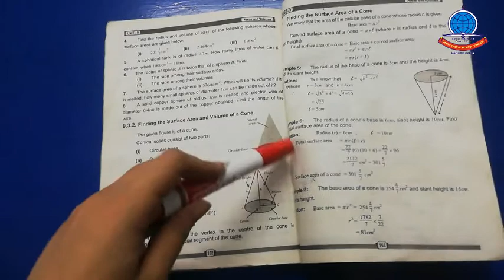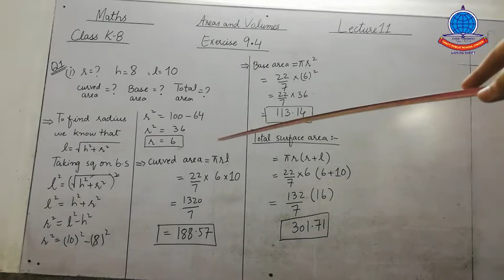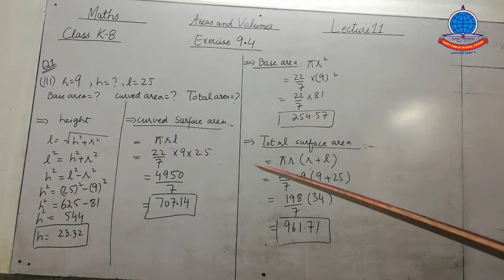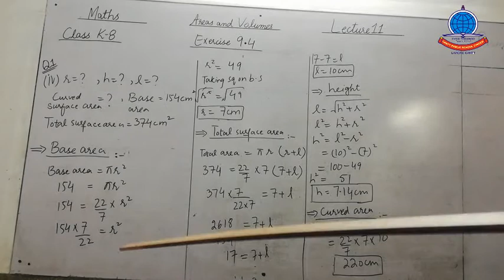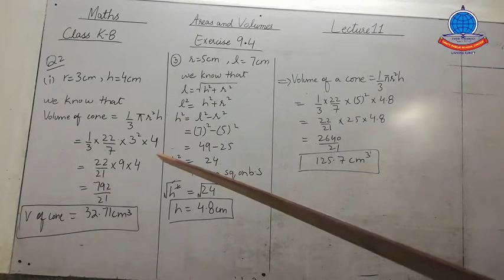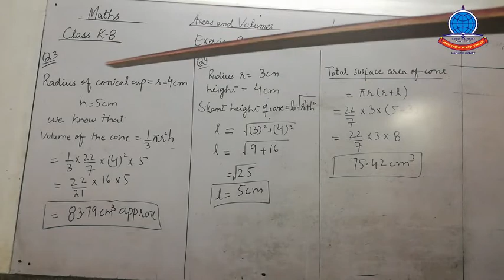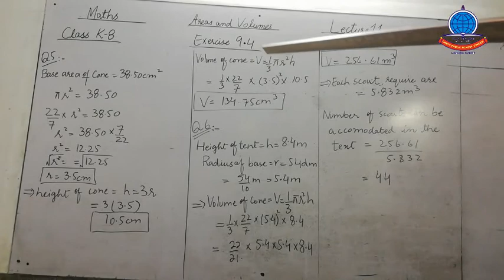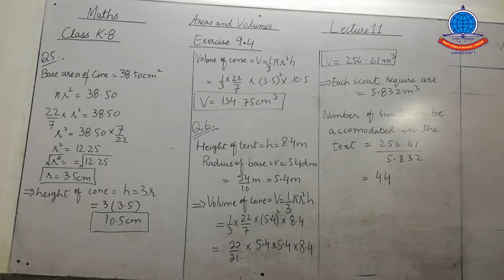Maths K 8 Lecture 09 Chapter 09 Ex 9 4 Complete